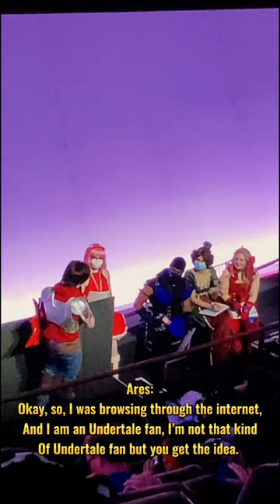ARES TORAERNOS INTERVIEWED AT LONG ISLAND RETRO GAMING EXPO (Read description)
So yeah… there was a gamin expo not too far from me and I decided to pay it a visit (As Ares, of course, in hopes that I would meet another Brandish fan, sadly I didn’t.) anyways, sorry that the quality of this video is t up to par like the rest of my videos, but at least it doesn’t look horrendous. Customs captions were also added so that you guys can understand what we’re saying. Btw, this was at a cosplay contest that was being held and thankfully I got in last minute 😅